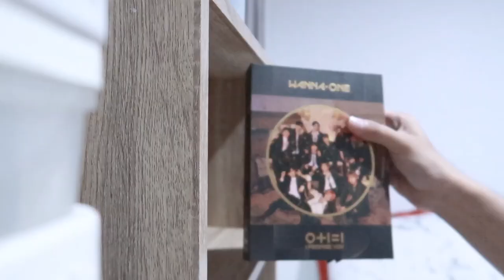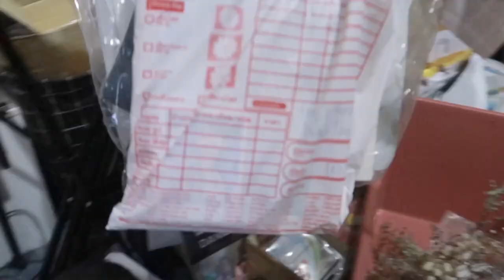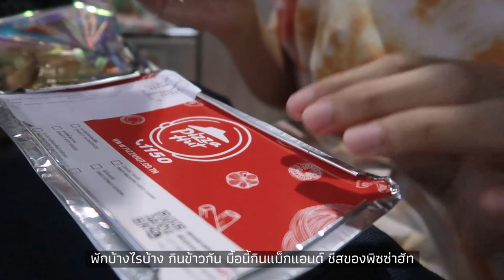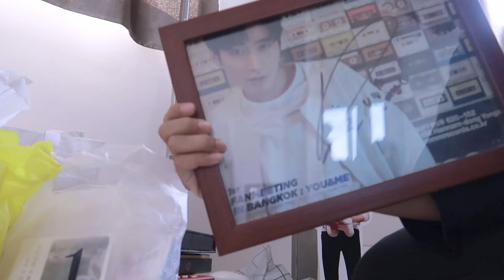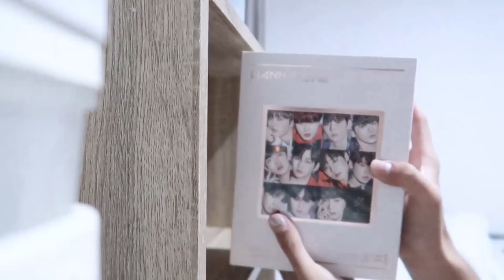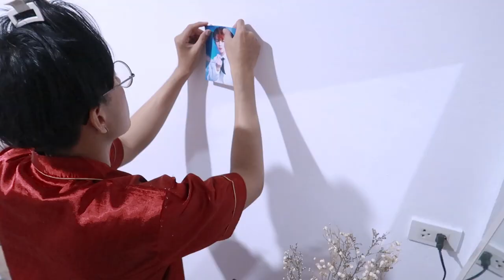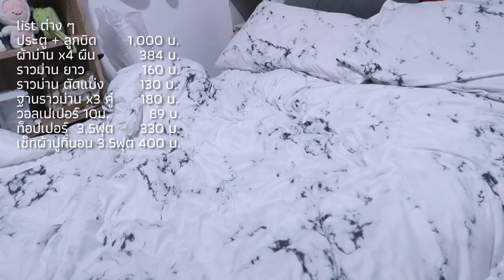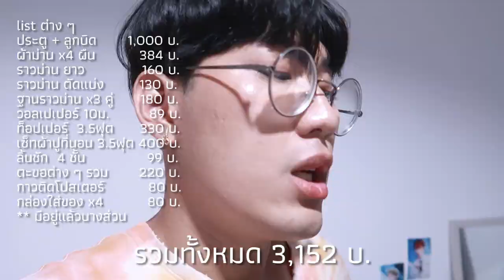🌻 บ้านใหม่ Pt.2 🏡 ย้ายของเข้า, รีโนเวทเฟอร์นิเจอร์เก่าให้ดูใหม่ง่าย ๆ ไม่แพง, งบประหยัด | nusyeon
ย้ายบ้าน part 2 จ้า ย้ายของเข้า และรีโนเวทเฟอร์นิเจอร์ด้วยเลย ทำอะไรบ้างมาดูกันนน